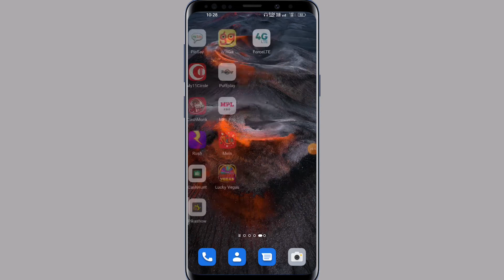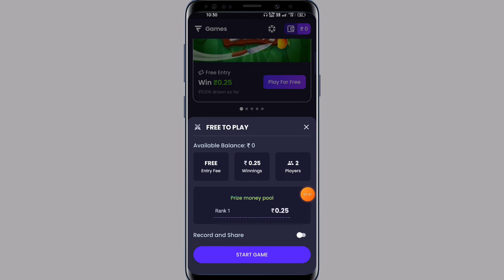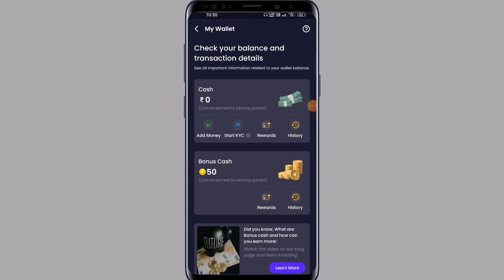game khel kar paise kaise kamaye paytm cash | Best Gaming Earning App 2022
दोस्तो हमारे Channel Technical i को Subscribe ज़रूर करे ताकी जब भी हम कोई नया Video डाले तो आपको पता चल सके उसके लिए Subscribe के पास जो घंटी बनी है उस पर Click ज़रूर करें please subscribe now Technical i channel like & share

Bubble Shooter Game se Paise kamaye Daily ₹500 Paytm Cash

Topc Cover :-
(1)game se paise kaise kamaye
(2) play game and earn paytm cash
(3) game se paytm cash kaise kamaye
(4) game khel kar paise kamane wala app paytm cash
(5) game khel kar paise kamane wala app real
(7) free game khelkar paise kaise kamaye
(9) game khel kar paise kamane wala app paytm cash 2022